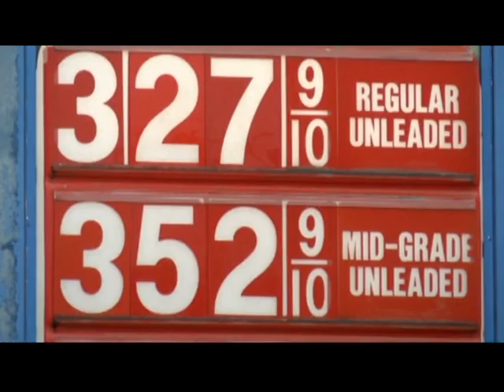Gas station pumps test positive for contamination